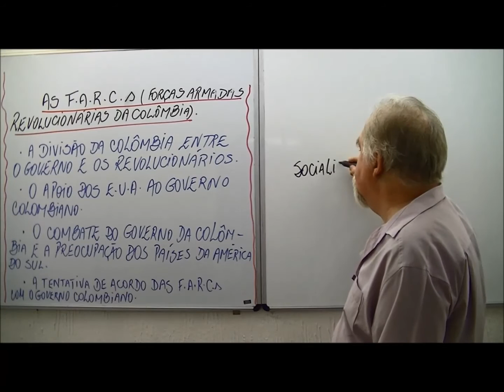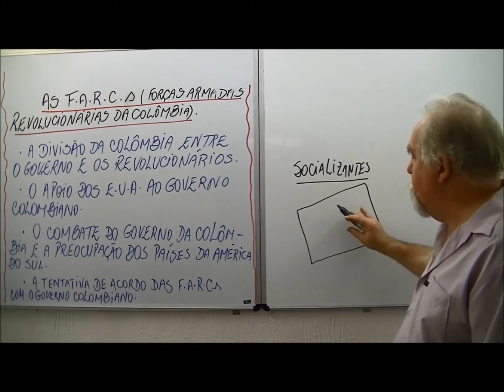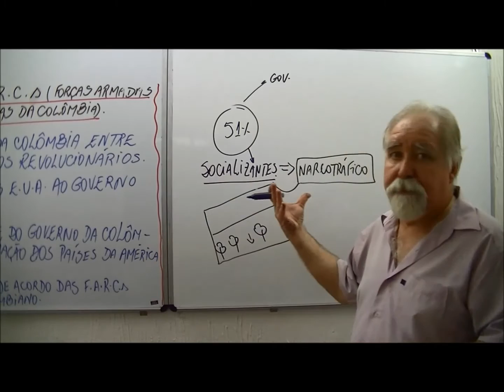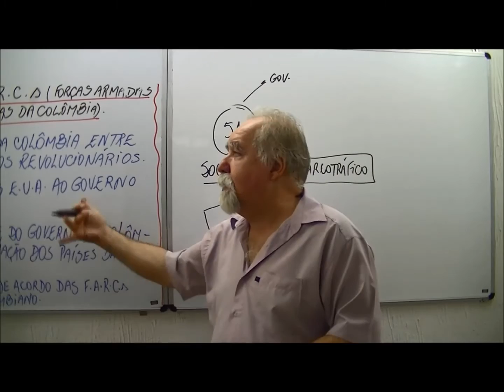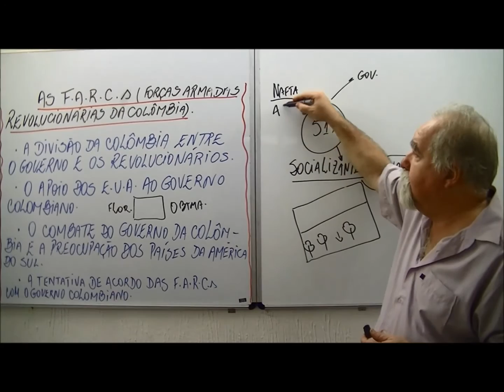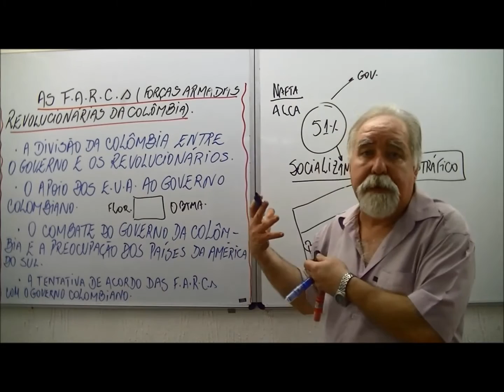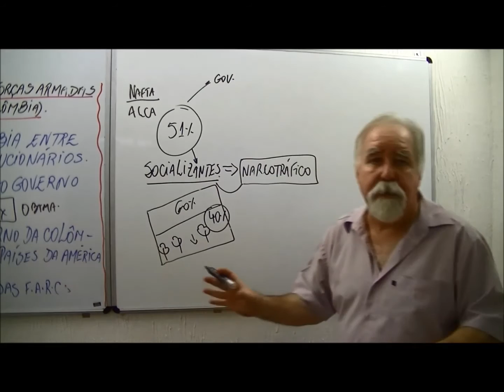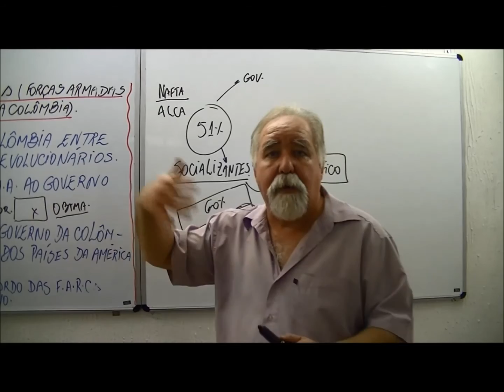AULA GEOGRAFIA CONFLITOS NA NOVA ORDEM MUNDIAL PARTE 4 SET 13 PROF LIBÓRIO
A Lenda voltou...confira mais uma aula com o magistral Ricardo Nunes Libório!!!